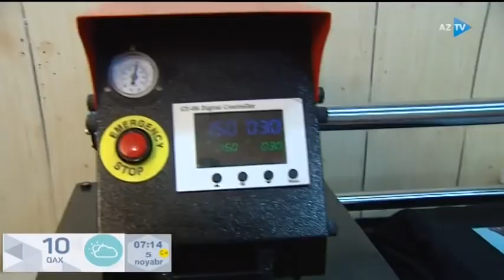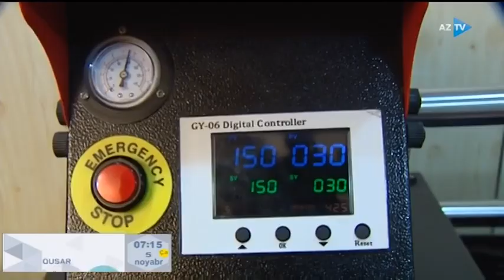Köynəklər üzrə şəkil çapı